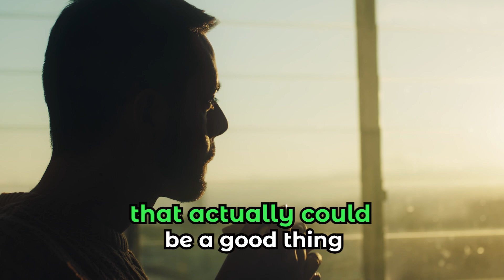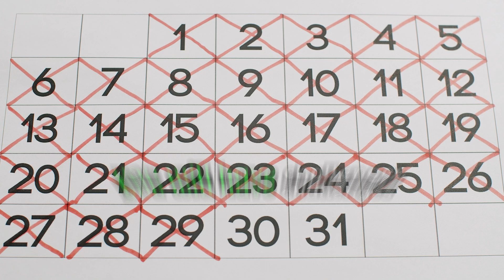Dr. Andrew Huberman Reveals What You Should & Shouldn't Drink to Optimize Your Dopamine!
This video is all about optimizing your dopamine – and what you should and shouldn't drink to do it!

In this video, he discusses how to optimize dopamine. He shares some amazing tips on how to drink to optimize your dopamine levels, including some drinks that you may not have heard of before!

If you're looking to optimize your dopamine levels, then this video is a must-watch! Dr. Andrew Huberman has some great advice on how to drink to optimize your dopamine levels.